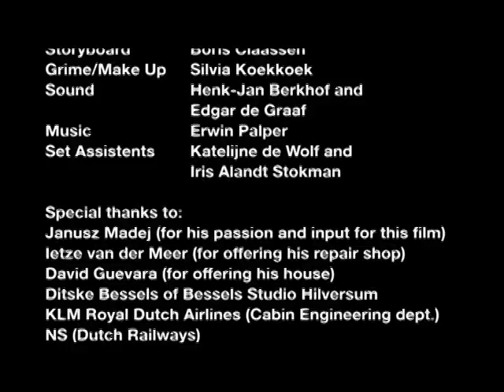Janusz Madej in 'The Interrogation' Part 3/3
Janusz Madej In short film 'The Interrogation'.